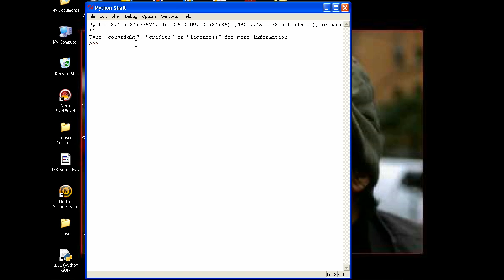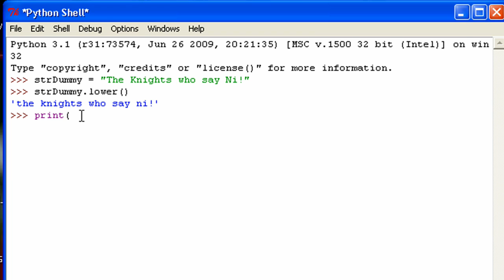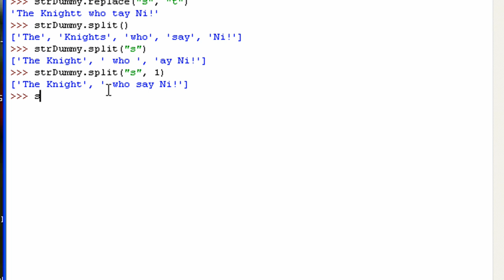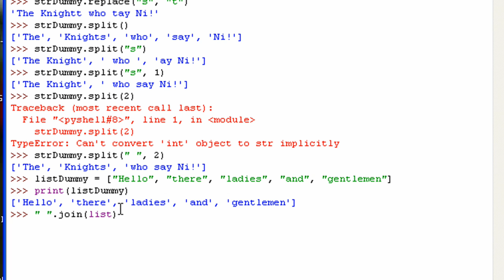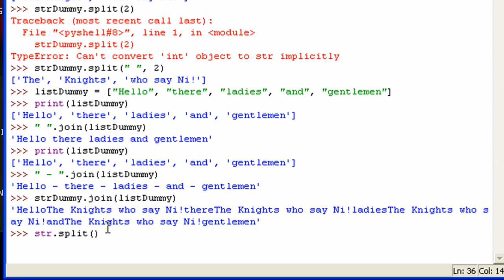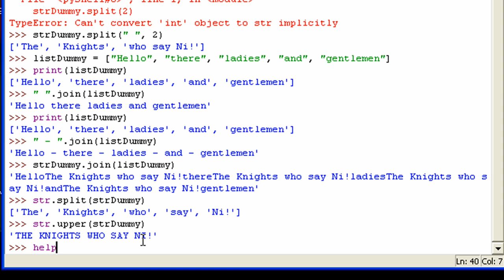Python 3 Tutorial: 17 - String Methods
This tutorial shows you some methods you can perform on strings